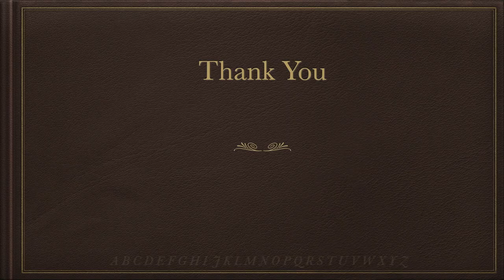Mutton Curry Cooked by Filipina Wife